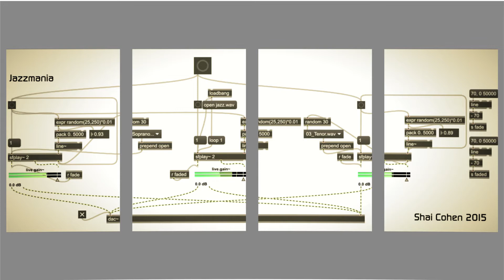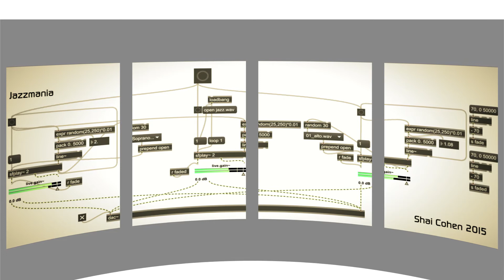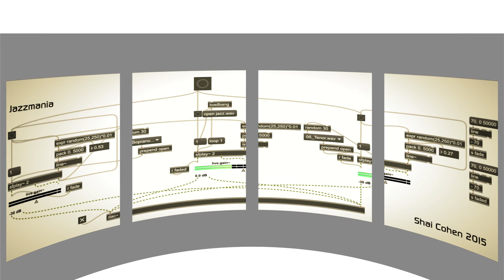"Jazzmania" aleatoric composition for saxophones and drums [Max/msp]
"Jazzmania" - a brief experiment with intersection of data.
based on aleatoric algorithm for saxophones and drums.
created in Max/msp.